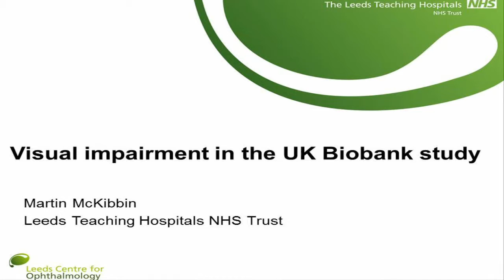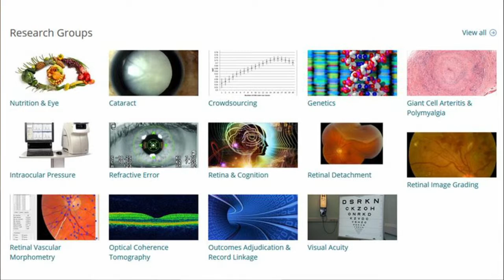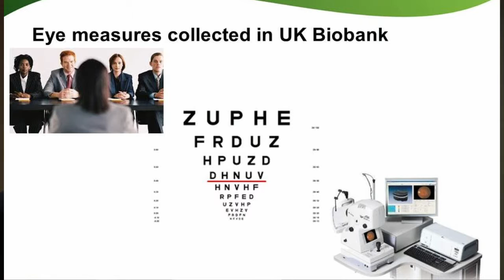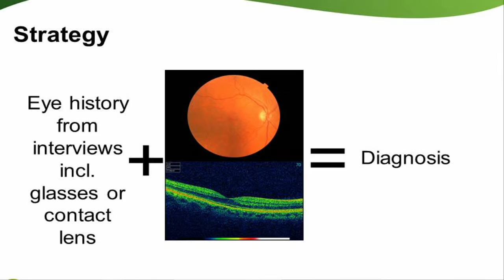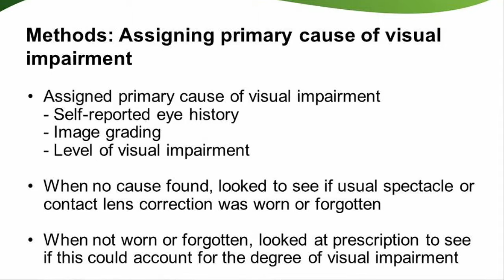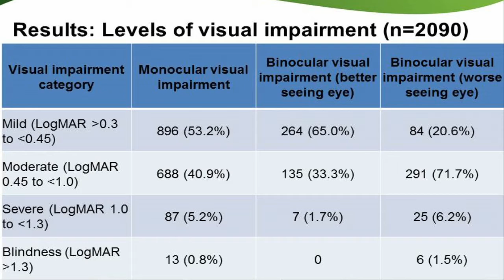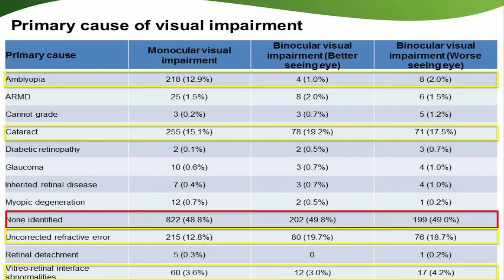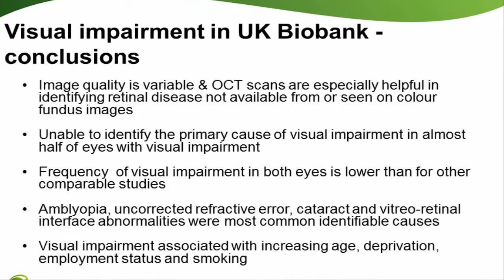Visual impairment in the UK Biobank study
Martin McKibbin, Leeds Teaching Hospitals NHS Trust